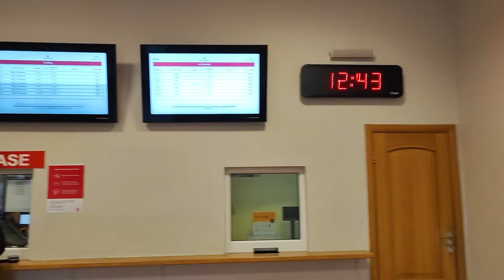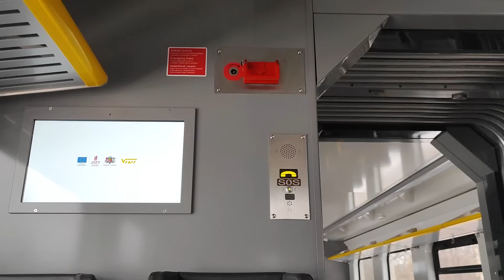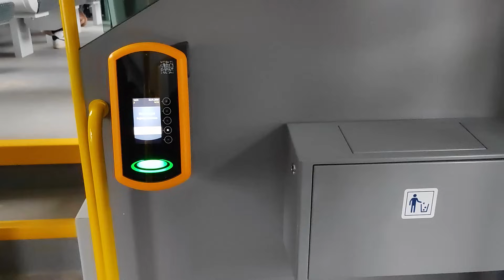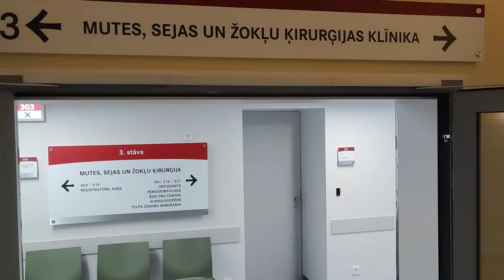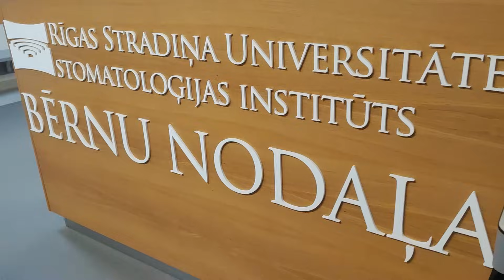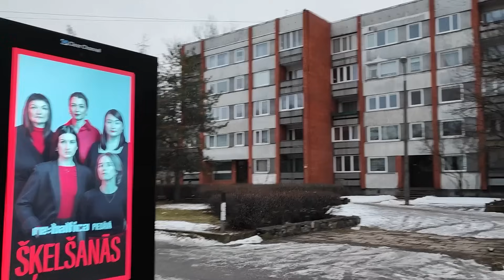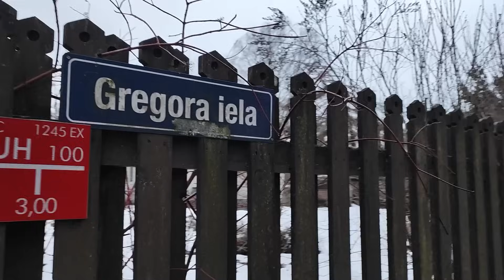Засулаукс Матрица в голове как у МАМЫ Электричка новая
Приветик!
Влог. Как мы ездили в Ригу к зубному врачу. Ездили на новой электричке, немного засняла ,что успела:)
Покажу, что видела по дороге. Мысли в слух.